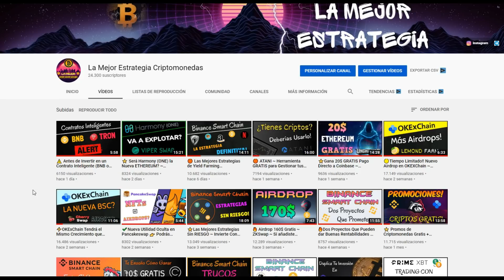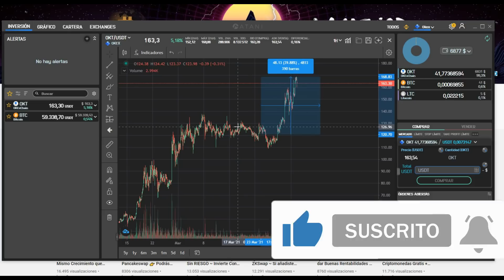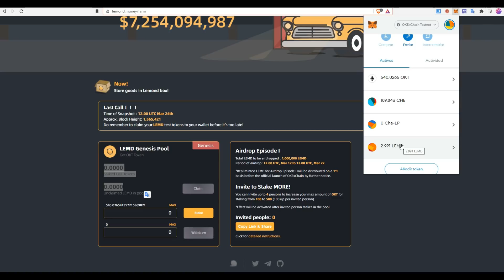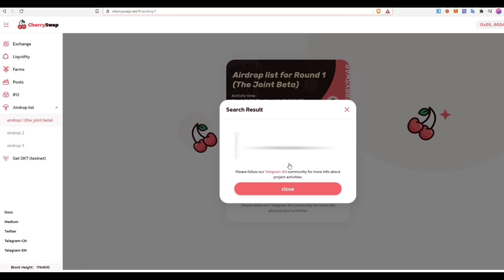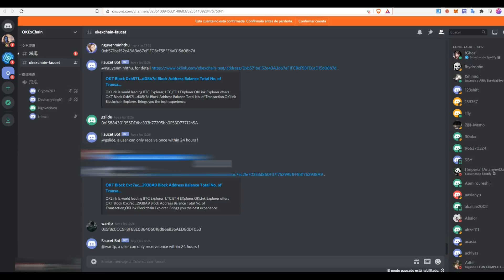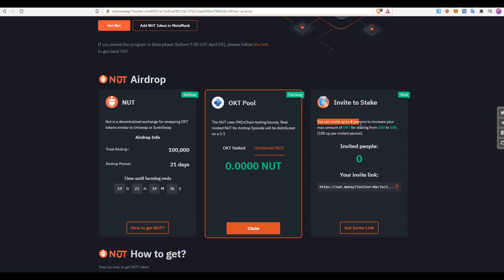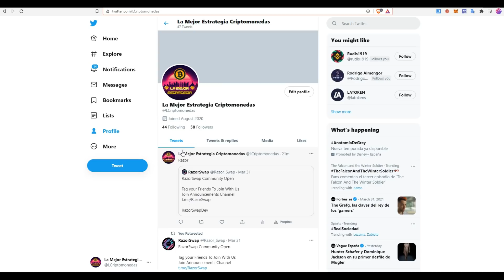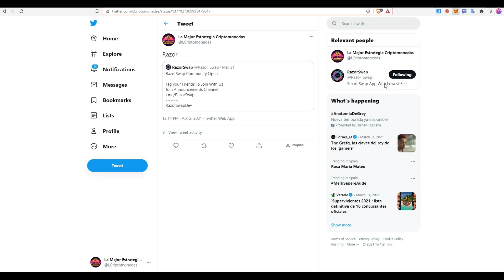🔥Dos Airdrops Nuevos en OKExChain (DEFI) + Actualización de Lemond y Cherry + Análisis Moneda OKT🔥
► Dos nuevos airdrops en OKExChain para ganar criptomonedas gratis de las plataformas NutMoney y Razerswap. También hablaremos sobre los anteriores airdrops de Lemond Finance y Cherryswap así como un análisis de la moneda OKT.

🔸 Canales de discord para reclamar faucet de OKT